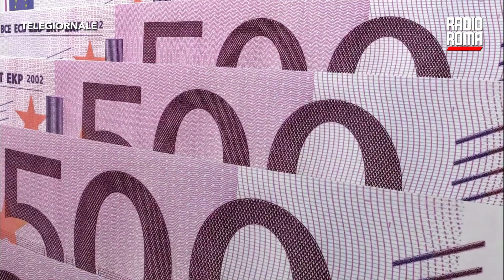Certificati falsi per fingersi malato, deve restituire 20mila euro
Dopo i sei mesi di carcere militare, Non solo sei mesi di carcere militare, ora per Maurizio Malcangi, sergente maggiore già in servizio presso il reggimento interforze di Roma, è arrivata ora la condanna a restituire i soldi dello stipendio guadagnati illegalmente, grazie ai certificati medici contraffatti, ben 20mila euro. I fatti risalgono al periodo che va da agosto 2020 a marzo 2021: nell’arco di questi 8 mesi Malcangi ha presentato 13 certificati medici firmati da alcuni medici ignari del raggiro. L’obiettivo di Malcangi era quello di usufruire di alcuni giorni di riposo a casa, dichiarando di essere in convalescenza e continuando a percepire lo stipendio. Con questo stratagemma il sergente ha presentato certificati medici il 12 novembre 2020 e il 30 dicembre 2020, in cui si prescriveva “terapia e riposo per ulteriori 20 giorni” per malattia: in quei giorni ha ricevuto 2.833 euro di stipendio. Poi il sergente è risultato assente dal servizio dal 16 dicembre all’8 marzo 2021, sempre sulla base di certificati medici che attestavano il suo stato di malattia e la necessità di riposo a casa. Malcangi non ha perso neanche un giorno di retribuzione, anzi ha studiato il calendario alla perfezione per evitare di finire i giorni di assenza per malattia retribuiti previsti dal contratto nazionale.

DOVE SEGUIRCI